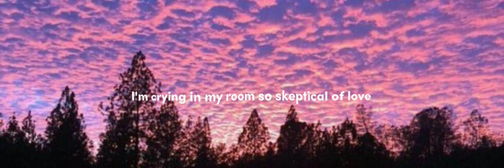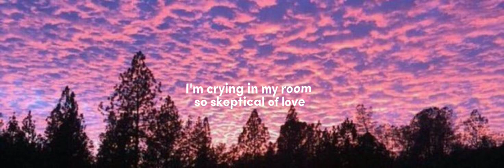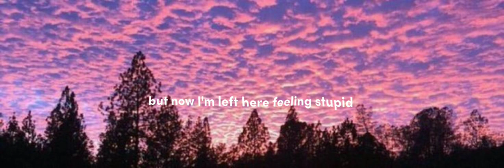Cupid (speed) -cover